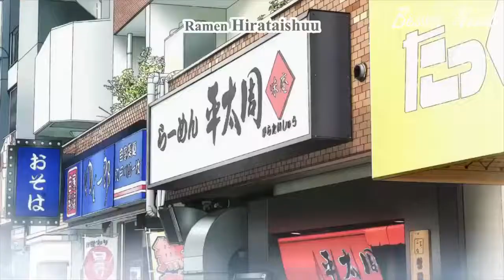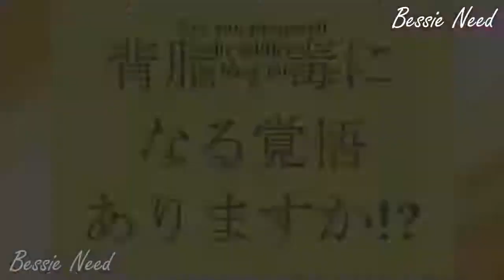Her Diet Totally Failed!